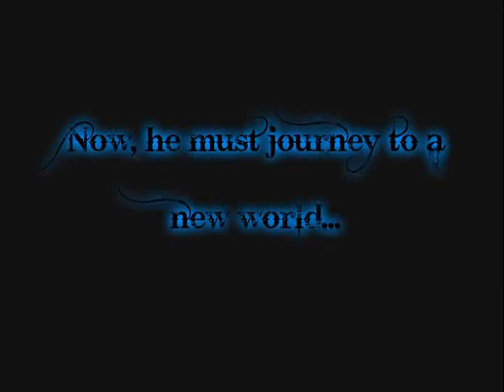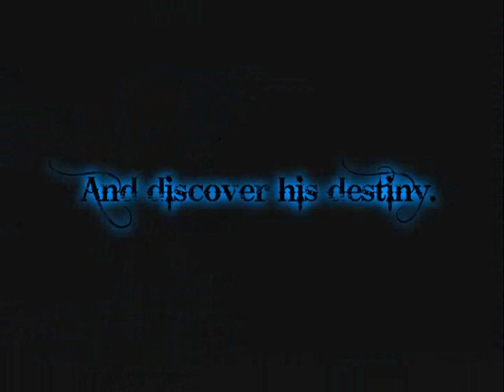TMNT: Beauty and Dangerous (fanfic) Trailer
Took me all day, but it's finally finished! A mini "teaser trailer" to my TMNT 2012 fanfiction, "Beauty and Dangerous". The link to my dA is in this description, so feel free to check out the story if you're interested! Also, the audio clip at the near end is from "9", because I wanted to use a clip that would best fit this trailer, but also work for the story itself in terms of dialogue.

I admit, I was kinda lazy to use screenshots from the show other than drawing my own art, but this is something I wanted to put out for you all if you like/are interested in my fanfiction work! But on the other hand, I chose screenshots I feel would best fit the plot of the story.

Anyways, the plot is about Alex, my OC, and how he has to overcome the struggles of his past when he must face a dangerous supernatural force who plots to corrupt his world. Now he and his siblings must venture to the mysterious Spirit Realm to find answers to resolve the conflict, as well as questions Alex has about his past, powers and destiny.

I do not own Teenage Mutant Ninja Turtles (2012) and 9, so all credit goes to Viacom, Nickelodeon, Focus Features, Ciro Nieli, Brandon Auman, Shane Acker and everyone else associated in production for the show and film. I also don't own that forest picture, or the Poison Ivy dress-up game by Azalea's Dolls. I only own my OC Alexander Hamato.